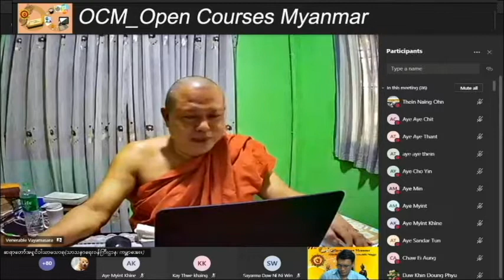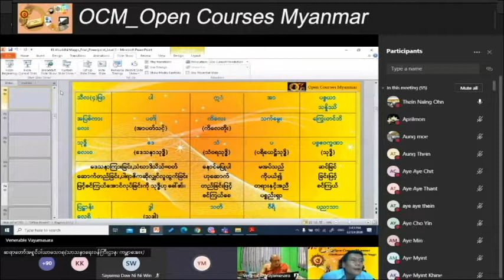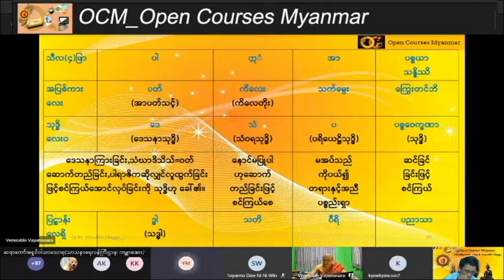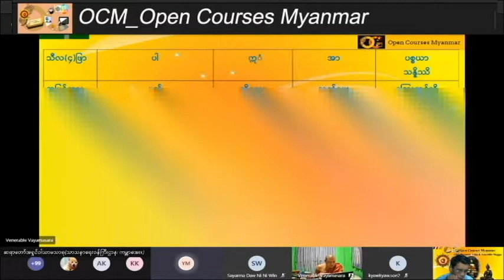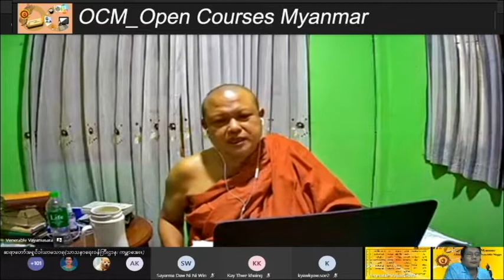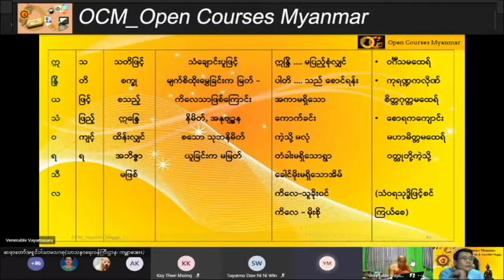13 12 2020 Visuddhi Magga OCM Open Courses Myanmar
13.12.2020 _ Visuddhi Magga _ OCM_Open Courses Myanmar

(၁၃.၁၂.၂၀၂၀) ရက် တနင်္ဂနွေနေ့ နေ့လည် ၂:၃၀  OCM_Open Courses Myanmar Team ၌ သင်ကြားသော

ဆရာတော်အရှင်ဝါယာမသာရ _ Ashin Wayamasara ၊

(သာသနာရေးဝန်ကြီးဌာန) (ကမ္ဘာအေး)

အဘိဓမ္မာ၊ ဋီကာ၊ ဝိသုဒ္ဓိမဂ် သင်တန်း (သင်တန်းမှူးဆရာတော်)၏ ဝိသုဒ္ဓိမဂ်သင်တန်း (ပထမဆင့်) Video မှတ်တမ်း